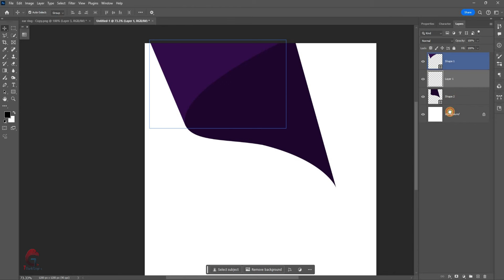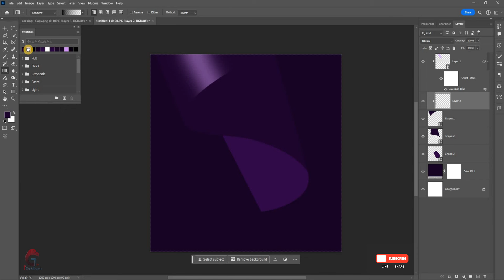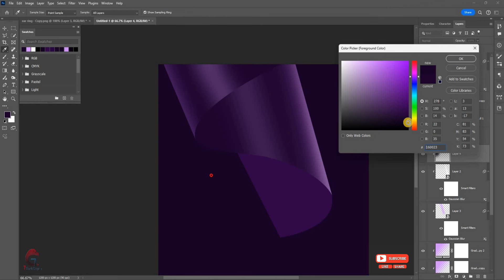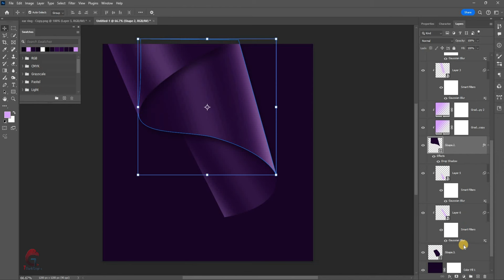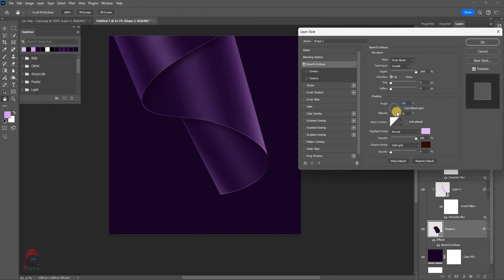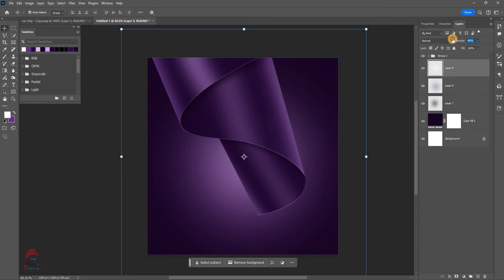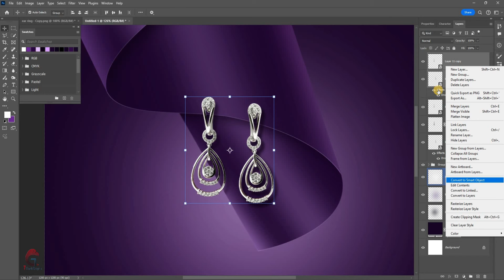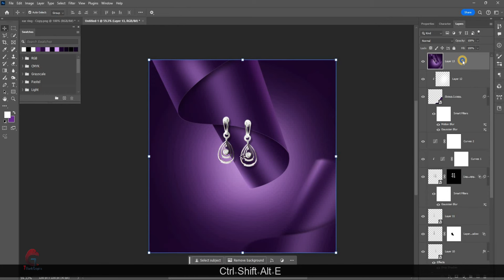Paper Manipulation in Photoshop